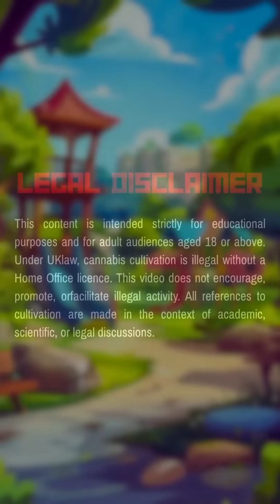CO₂ & Molasses = Insane Plant Benefits 😱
🌱 Ever wondered why growers talk about CO₂ and molasses? In this Bud Fellas short, we break down the surprising benefits — from photosynthesis to soil health. Simple, science-based, and easy to understand!